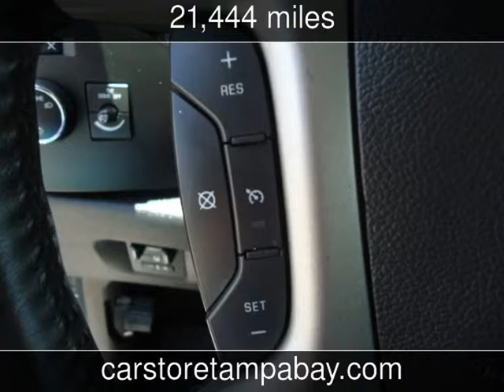2014 Chevrolet Silverado 2500HD LT Used Cars - Seffner,Florida - 2014-07-15